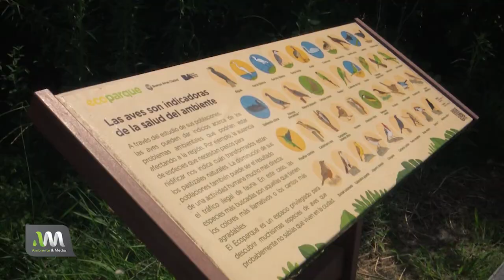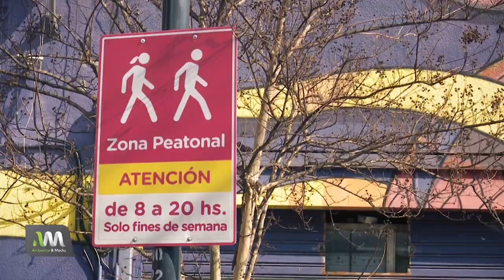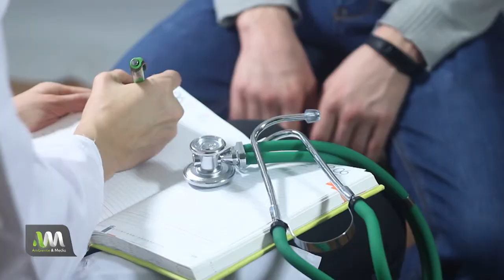¿Cómo debe ser el arbolado urbano?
🌳" Hay varios puntos importantes para tener en cuenta: la planificación, la especie, los factores del lugar para tener una buena biodiversidad..."

 📷,Hoy hablamos con Carlos Anaya, ingeniero agrónomo, es el primer arborista argentino certificado por la International Society Of Arboriculture (ISA)

¿Para qué plantamos un árbol?

Los árboles deben elegirse según el lugar donde se plantará. Es decir que no se eligen porque son lindos. Para crear un arbolado urbano es importante tener presente sus cualidades. Por ejemplo: si la ciudad tiene alta polución ambiental, debemos elegir árboles de copas grandes,  con hojas también grandes para que las partículas queden retenidas en el árbol.

Aprendimos esto y mucho más hablando con Carlos Anaya👇

▶️Dale play y escuchá esta hermosa entrevista, para conocer más sobre las especies de árboles cómo conocer sus características, cómo se plantan y mucho más.